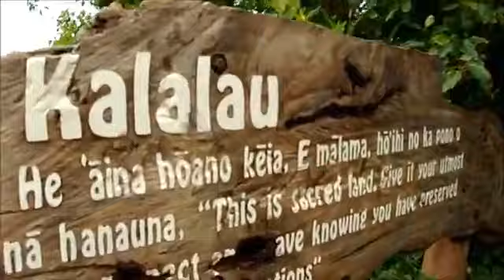7 Daze in July (Visualizer)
Enjoy a joint written & preformed by Krazy Red